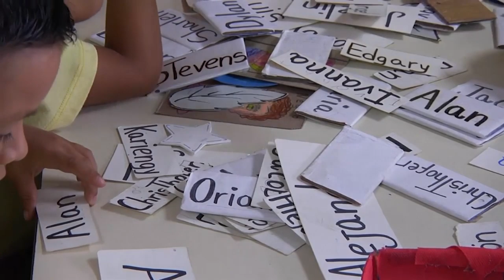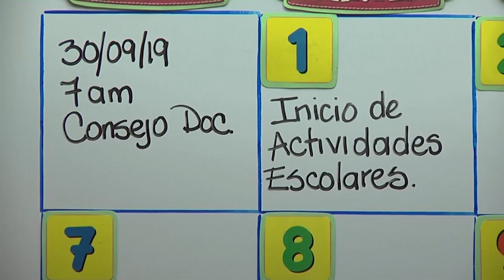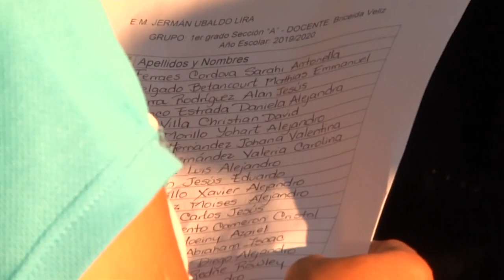Los maestros que se quedan en Venezuela buscan un segundo trabajo para sobrevivir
Alrededor del 40% de los maestros de Venezuela han abandonado sus escuelas en los últimos tres años, según un sindicato que representa a los educadores. Están escapando de los bajos salarios y desmoronando las aulas.

Video por Associated Press